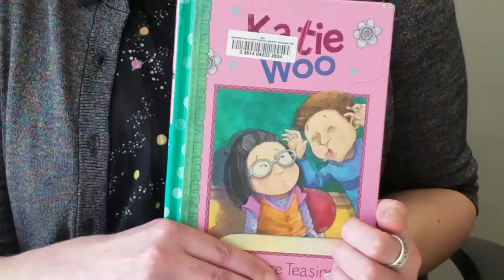Key Strategy: Visual Thinking Strategies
Add these to a read-aloud in order to enhance your reading with open-ended questions. There are no wrong answers!
What's going on in this picture?
What do you see that makes you say that?
What else can you find?

Fostering Readers is supported by the Institute of Museum and Library Services through the Library Services and Technology Act, administered by the State Library of Oregon.